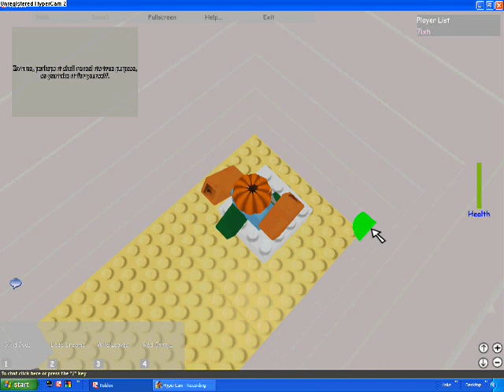How to get the Mystery Box 3 hat on Super Nostalgia Zone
Place: HERE Where the World is Quiet